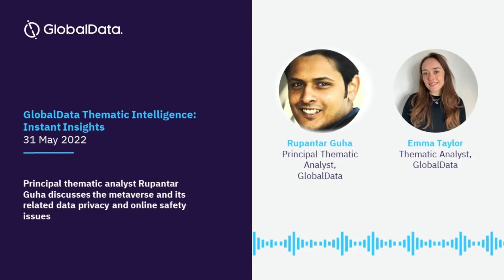6. The metaverse: The race is on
In this episode, Rupantar Guha discusses the metaverse, what it is, its potential data privacy and safety issues, and its future.